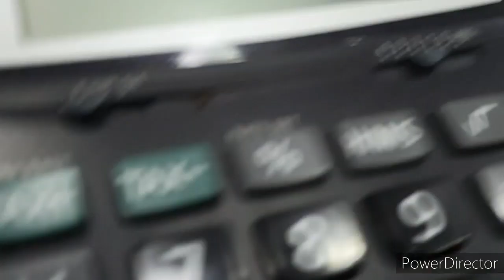Basic Math Calculation - Division Techniques | MsXugee